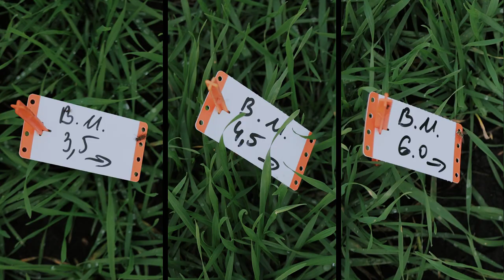Опыт на озимой пшенице, Липецк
Более легкая перезимовка озимой пшеницы, эффективная защита от патогенов и вредителей, интенсивное усвоение влаги и накопление сахаров вместе с инсектофунгицидным препаратом для защиты семян ВАЙБРАНС® Интеграл.